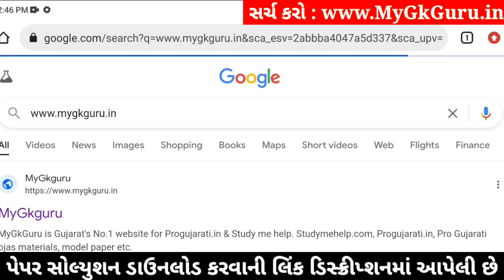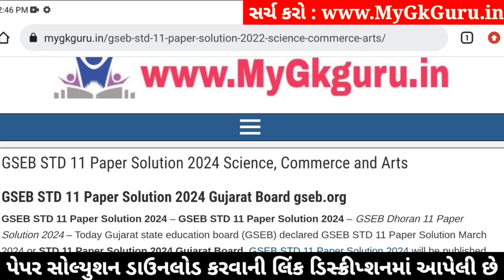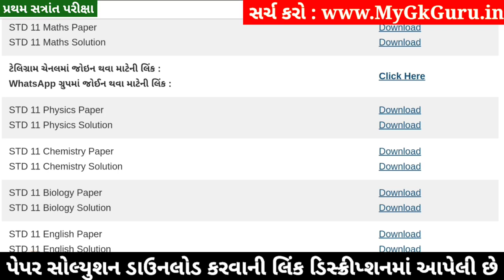STD 11 Physics Paper Solution 2024 50 Marks, STD 11 Physics First Exam Paper Solution 2024 October